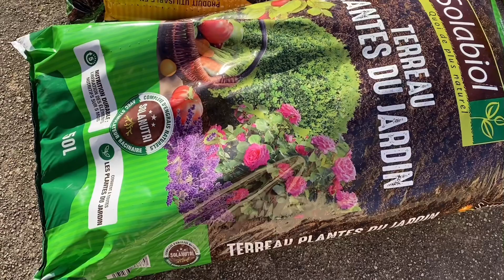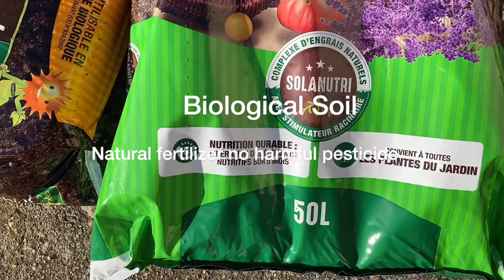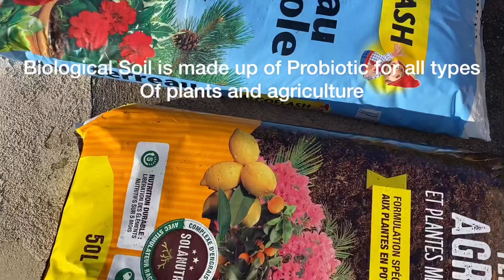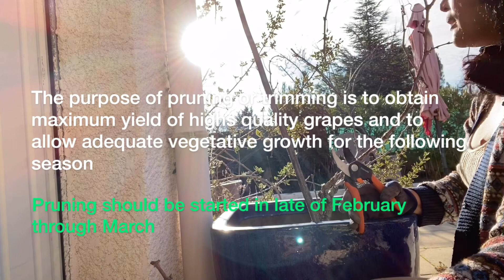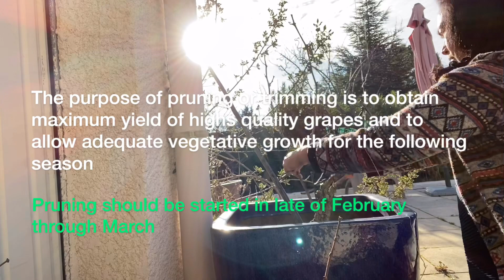Pruning our grape vines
Cutting and trimming the vines